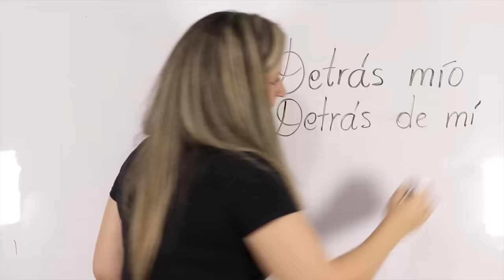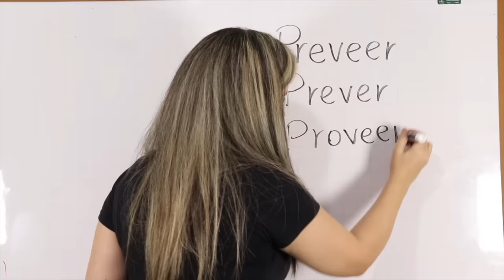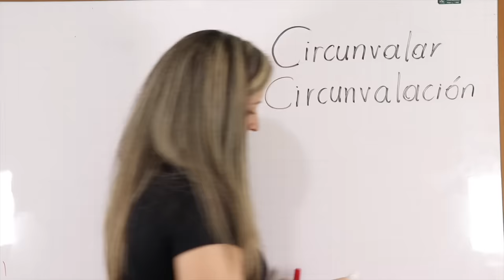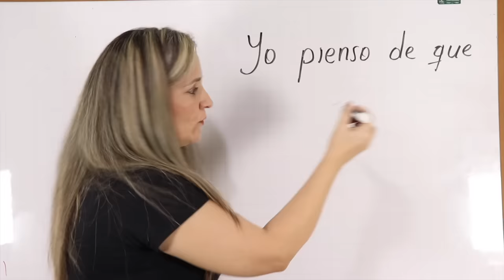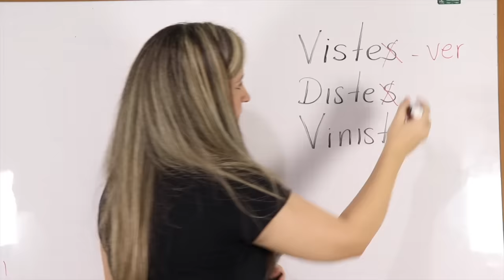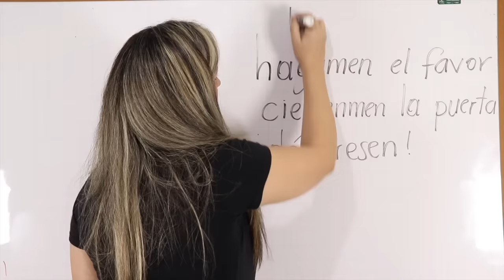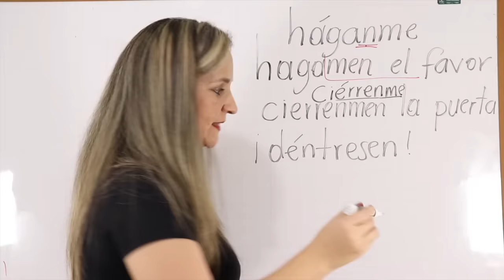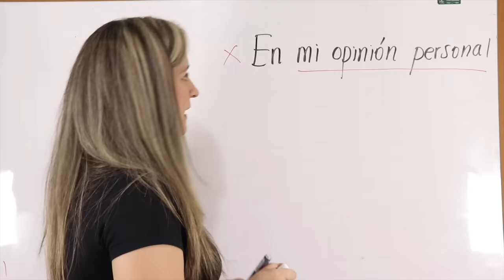TOP 10 TREMENDOS ERRORES QUE COMETES AL HABLAR ESPAÑOL 😱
Nadien, haiga, hubieron... y otras palabras mal usadas las verás en este corto video.
¡Comenta acerca de otros errores! ¡Lo usaré para otro video!
¡Estamos para corregir; no para ridiculizar ni criticar! ¡Vamos a aprender!